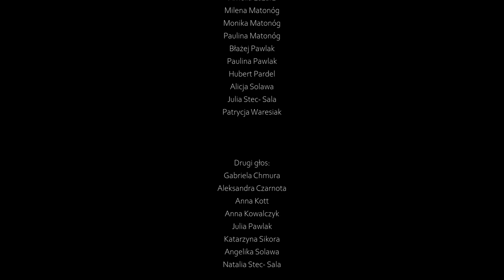Chór Coś Się Święci - świąteczna składanka. IV Kolędowanie 1/6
Prezentujemy świąteczną składankę w pierwszym dniu naszego kolędowania.
- Dziecina mała
-To jus pora na Wilijom
-W Betlejem
Opracowanie i aranżacja : Chór Coś Się Świeci